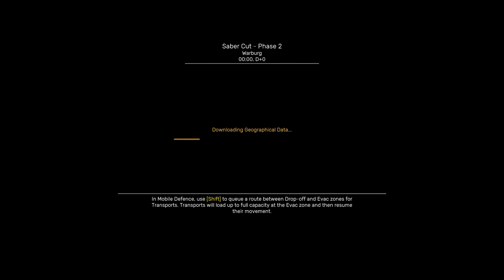Let's Play Let's Play Regiments Operation Saber Cut Ep 17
4th operation of Regiments
Operation Iron Saber Cut
Phase 2:
Now that we have a stable front it's time to begin the counter attack and push the Reds out of Belgium.